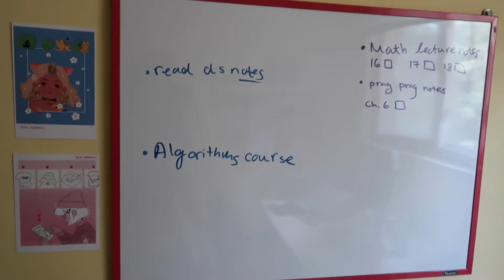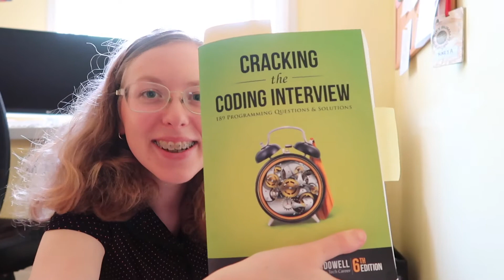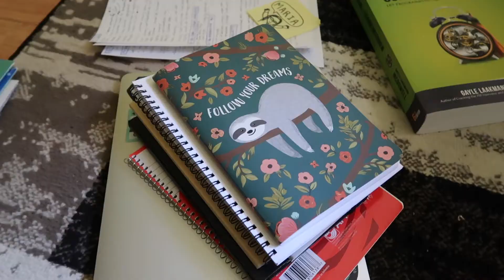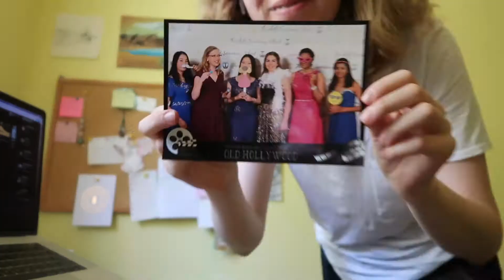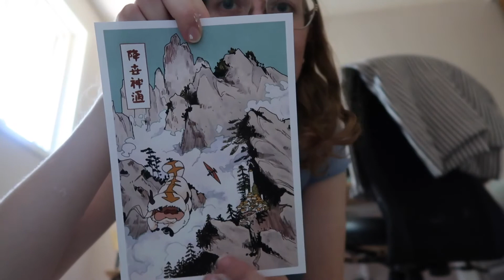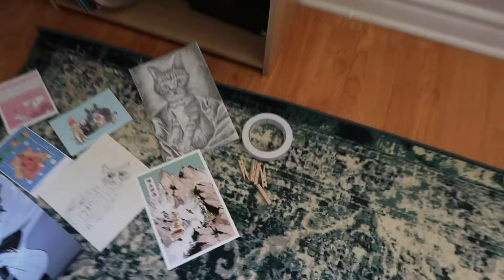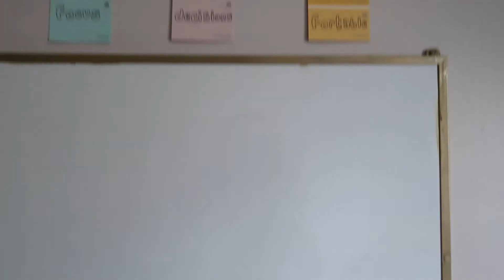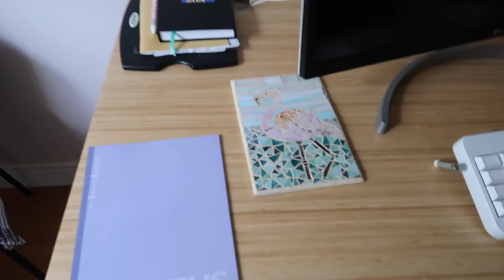extreme quarantine room makeover (ergonomic + anime)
this month I decided that my old bedroom (now my office) wasn't working for me. I work here most of the day either doing school work, working as a software engineering intern, or just using my computer for coding and video editing. So, I needed to make this room more into my personal style and to have a more ergonomic design!

I hope you enjoy this room makeover and that it inspires you to make your space a place you want to work in :)

ETSY SHOPS
Ghibli postcard
Gon & Killua polaroids
Appa poster
Fullmetal Alchemist poster: shop unavailable :(

TIMESTAMPS
0:00 - intro
1:13 - before
2:12 - decluttering + reorganizing
6:28 - painting
7:42 - decorating!
11:31 - after